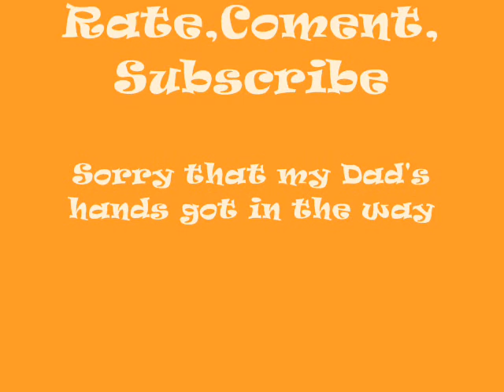Fire Truck Hijacked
This Lego Fire Truck Got Hijacked and the fire crew tried to stop it but just got ran over.